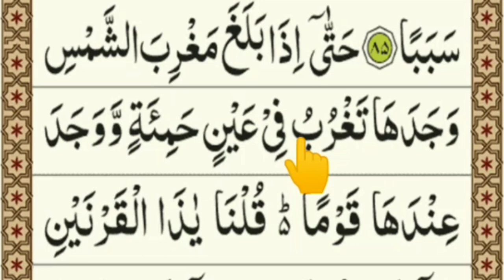learn Surah Kahf Word by Word In Urdu Ayat 8 | Learn Quran Reading | Islamic Advisor